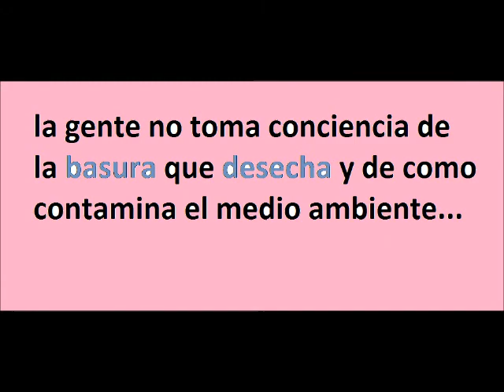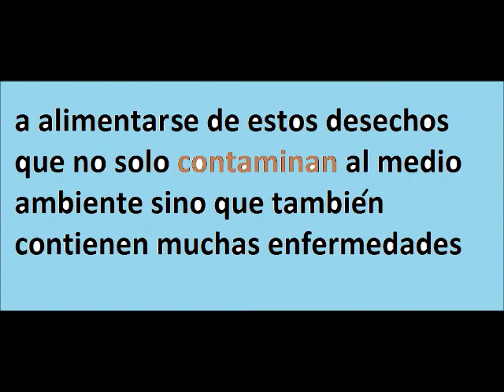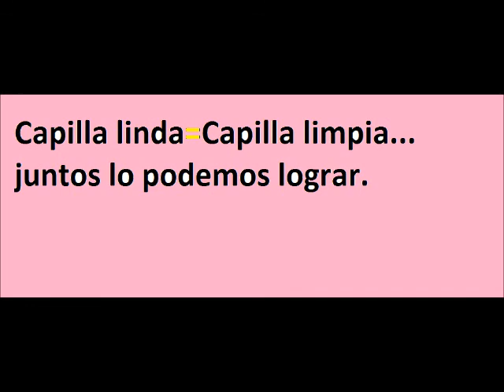capilla del monte reciclable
video de micaela agustina altamira grignetti